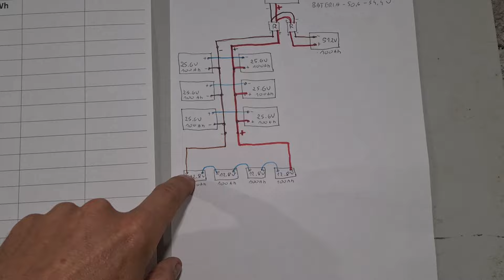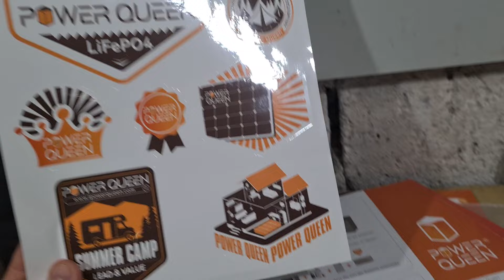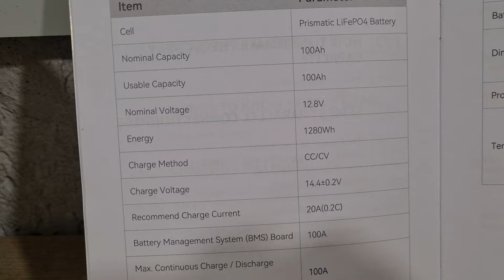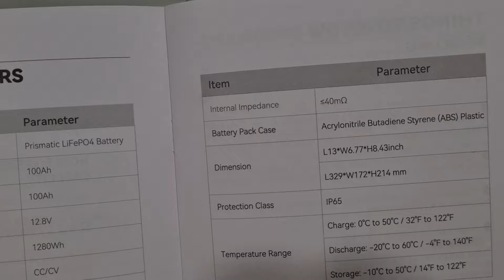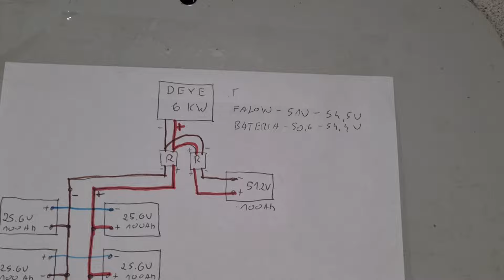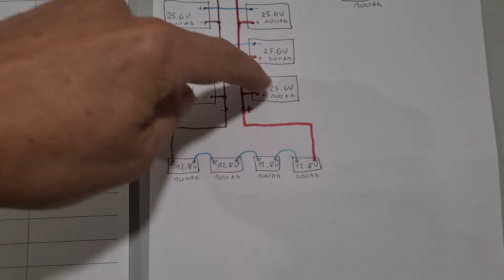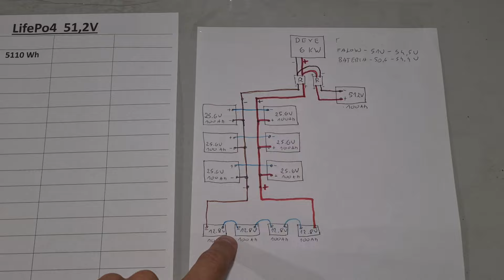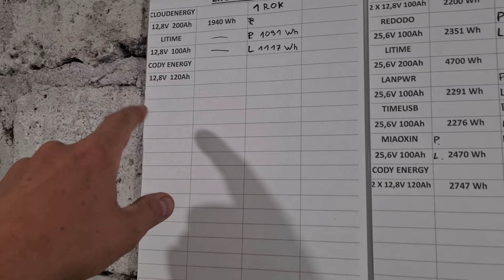Nowy Projekt 4x12V. Bateria LifePo4 12,8V 100Ah Power Queen.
Nowy projekt 4x12V.
To kolejny z moich dziwnych pomysłów na dołączenie do już podłączonych baterii LifePo4
1x51,2V
6x25,6V
kolejne 4x12,8V.
Całość będzie miała pojemność 500Ah 25kwh

W tym odcinku dołącza do projektu bateria od
Power Queen 12,8V 100Ah